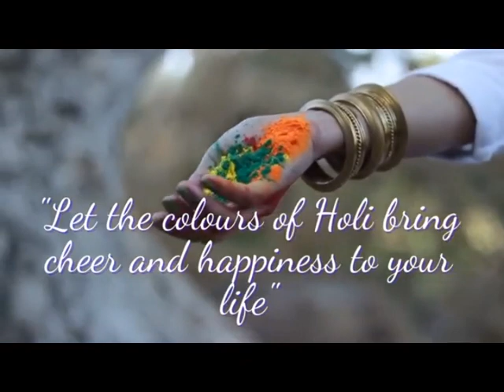काग्रेंस के पूर्व विधायक कुलदीप पठानिया की तरफ से सभी जिलावासियों कों होली की शुभकामनाएं